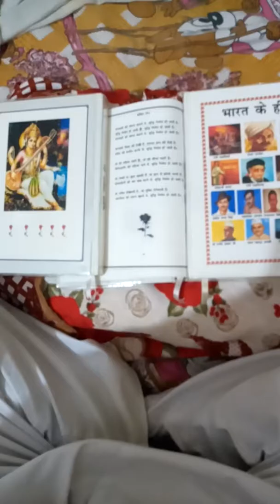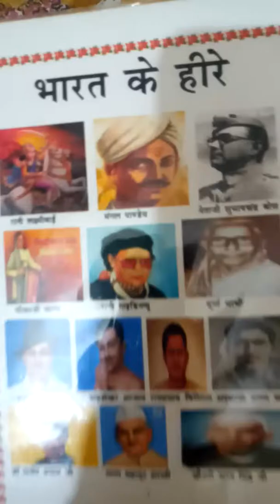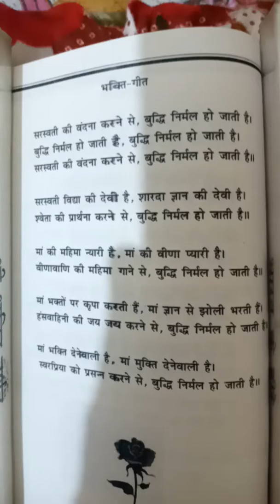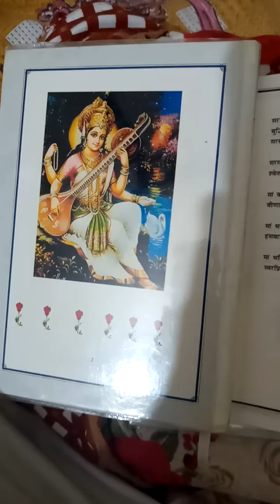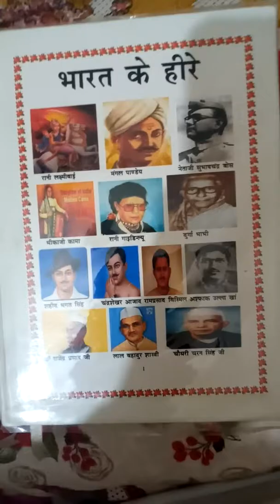VIDEO_004 Sarswati ke vandna karney say, budhi nirmal ho jati hai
Sarswati Prayer